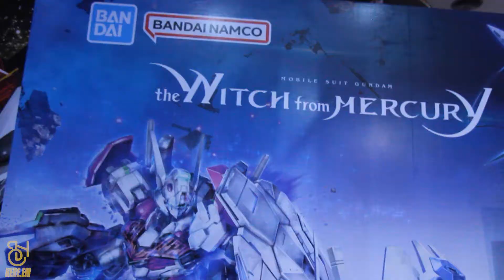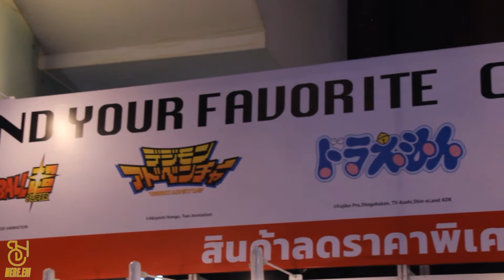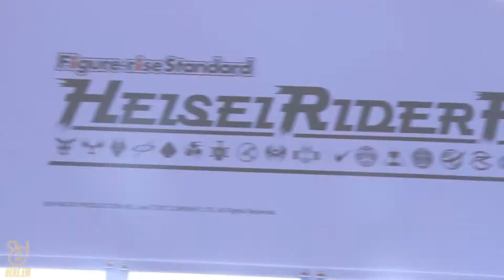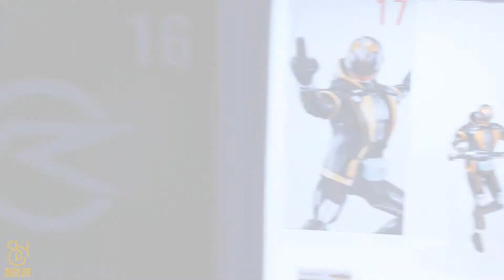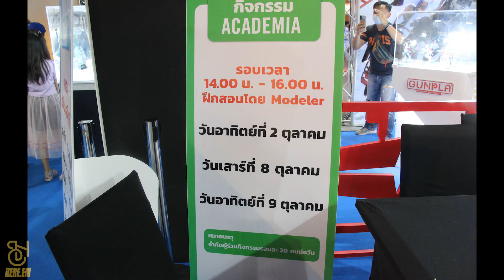VLOG#41 - Bandai Spirits Hobby Exhibition 2022 @ Siam Paragon [01/10/2022]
Bandai Spirits Hobby Exhibition 2022 ณ ลาน Infinicity Hall ชั้น 5 (Paragon Cineplex) ศูนย์การค้าสยามพารากอน
งานจัดตั้งแต่วันที่ 1-9 ตุลาคม 2565 เวลา 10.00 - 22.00น.
งานนี้เข้าฟรี ไม่เสียค่าใช้จ่ายใดๆ
สนใจติดตามรายละเอียดเพิ่มเติมที่แฟนเพจ FB : Bandai Hobby Thailand